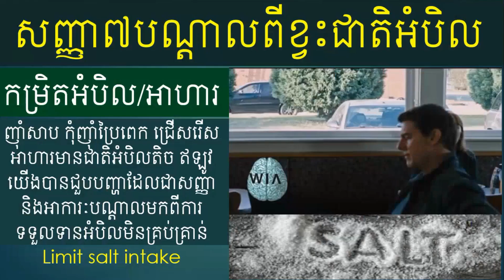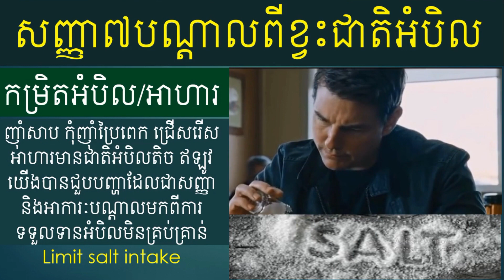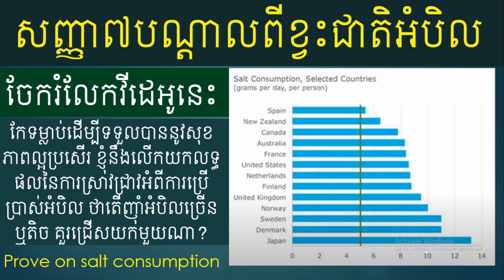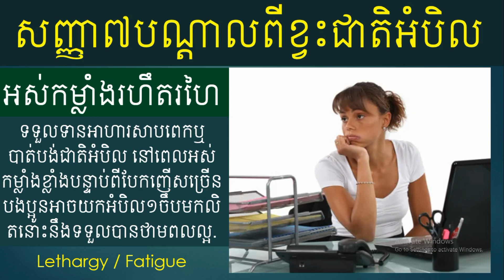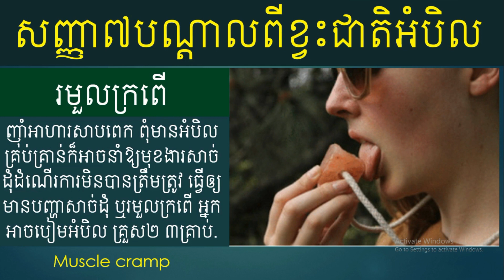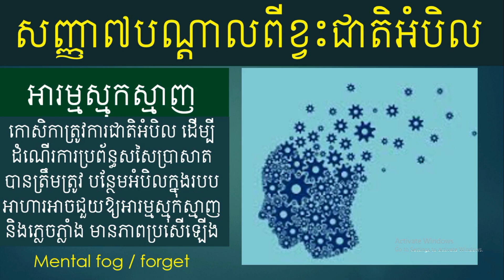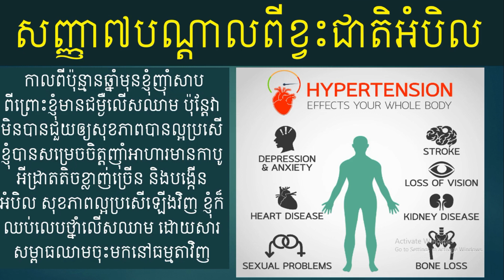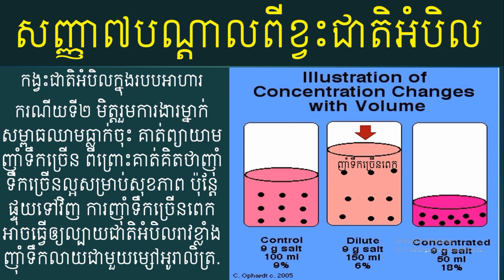សញ្ញាអាការៈខ្វះជាតិអំបិល Salt deficiency signs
សម្បទាមាំមួន សុខភាពល្អ អាយុយឺនយូរ Fitness Healthy Longevity
អំបិលជាប្រភេទអេឡិចត្រូឡាយជួយគ្រប់គ្រងតុល្យភាពជាតិទឹកក្នុងរាងកាយ។ សូមទស្សនាវីដេអូ ឬអត្ថបទដែលមានក្នុង Links ខាងក្រោមៈ